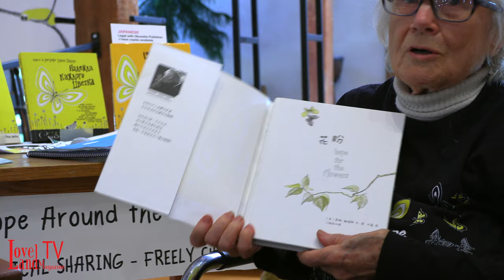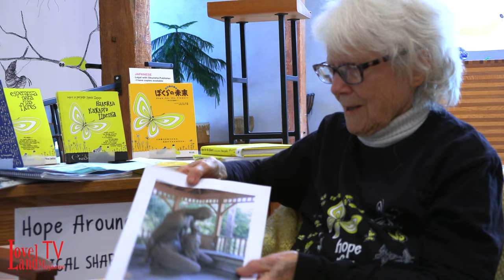Trina Paulus interview by Claire Purdy about the book Hope for the Flowers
Recorded on Saturday, October 26 at Grailville in Loveland, Ohio.